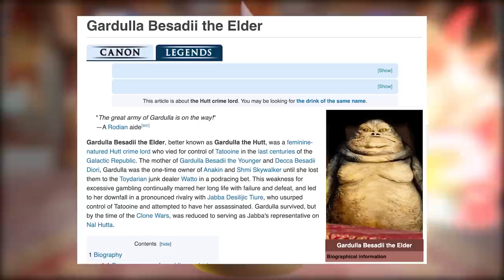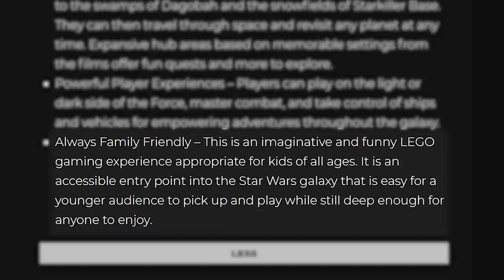New Lego Star Wars is MISSING so many GREAT characters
Lego Star Wars The Skywalker Saga will be missing lots of important characters such as those from Star Wars Rebels, The Clone Wars and more. For more Battlefront 2, new Lego Star Wars, Jedi Fallen Order, and Star Wars gaming, stay bombastic 🕶

Palpatine Approved.
Stay Bombastic.